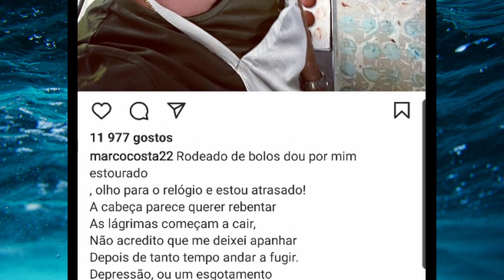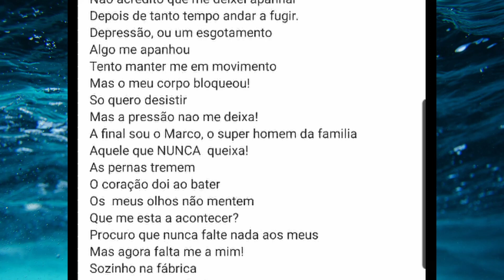Big Brother faz mais UMA VÍTIMA: Marco Costa cai em depressão!